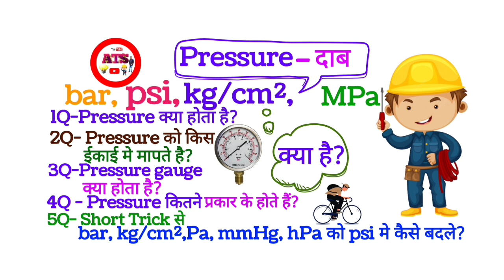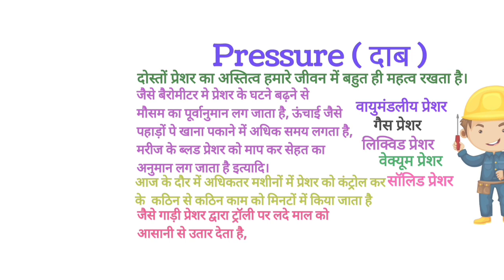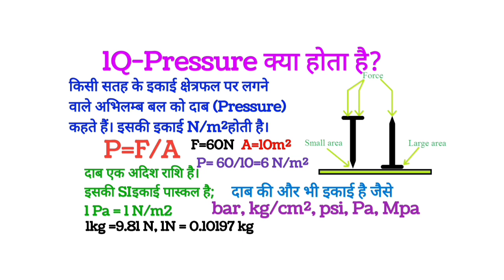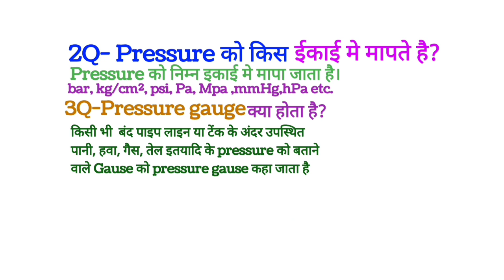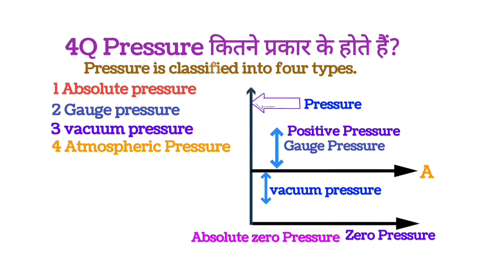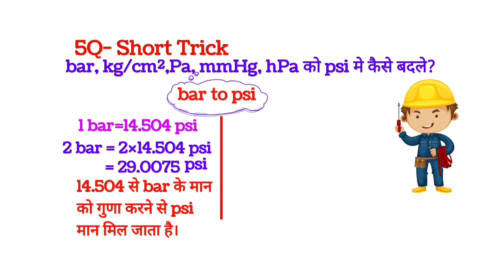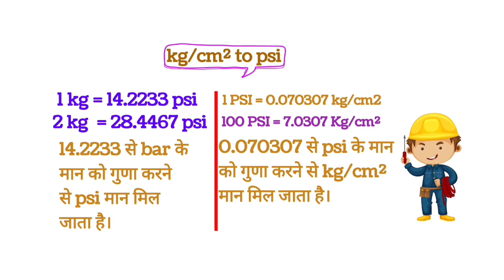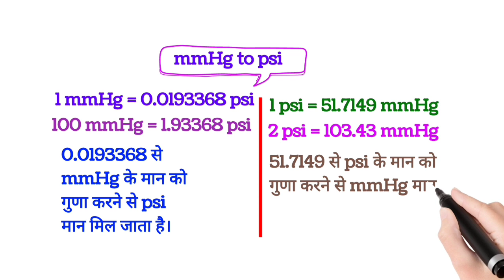What is pressure , Type of pressure प्रेशर गेज क्या होता है? psi, bar etc शार्ट ट्रिक by ATS PREMRAJ